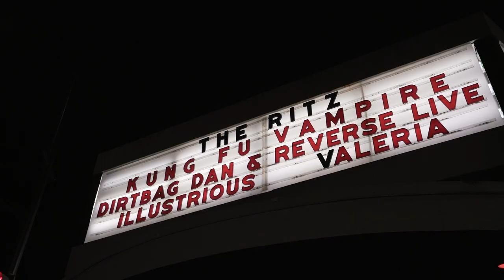Kung Fu Vampire rocks the stage at "Come Dawn" Release Party (09/13/19)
We really miss live performances, our last tour was late 2019 for the "Come Dawn" Tour. Here's a nice behind the scenes video from the official kick off night and release party in San Jose, California on Friday The 13th of September 2019 at The Ritz night club. Other performers included Illustrious, Valeria and Death Dealers Anonymous.